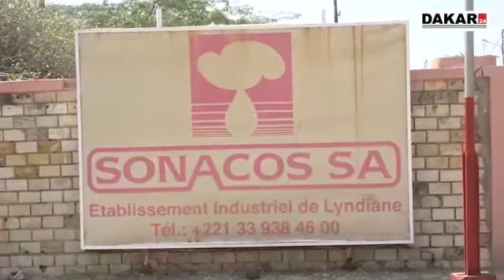Campagne de commercialisation d’arachide: Vers une réforme du cadre juridique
Le cadre juridique établit pour une bonne organisation de la campagne de commercialisation d’arachide va connaître un changement à partir de la prochaine campagne. Une annonce du directeur de la Sonacos qui était en tournée dans la zone centre pour avoire une idée claire de l’évolution de la présente campagne arachidiaire.